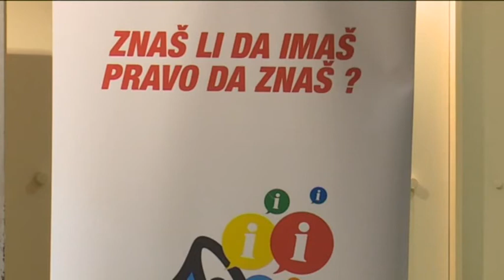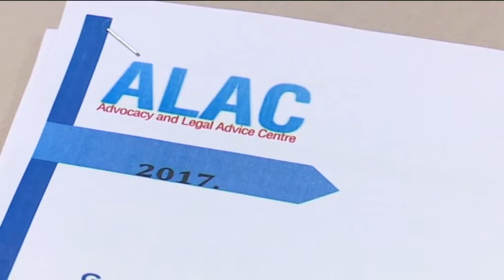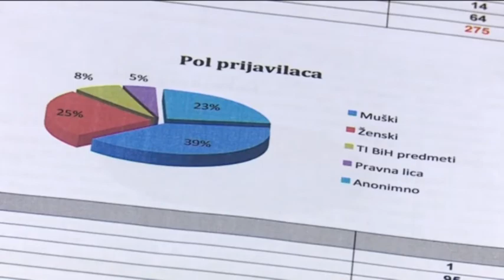Građani se najčešće suočavaju sa korupcijom u zapošljavanju